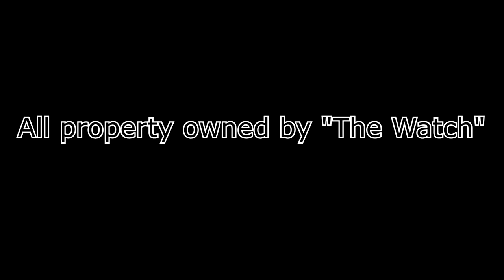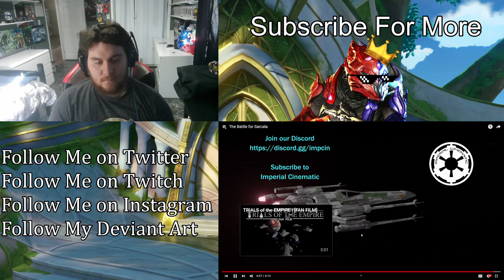The Battle for Sarcala | Star Wars Fan Film | (ZealetPrince Reaction #412)